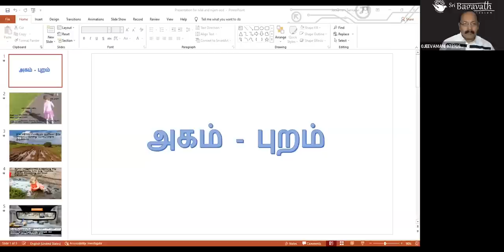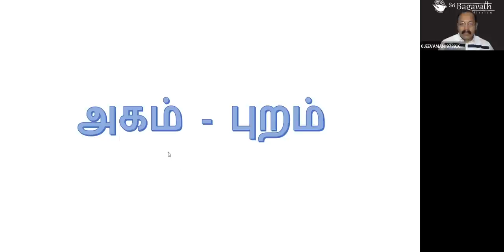தொடர்ந்து சிந்தனைகள் வந்து தொந்தரவு செய்கிறது மீள்வது எப்படி..? - ஜீவமணி ஐயா | Sri Bagavath ஐயா